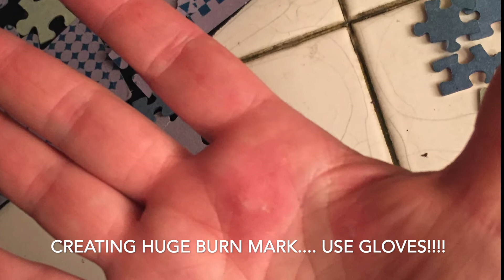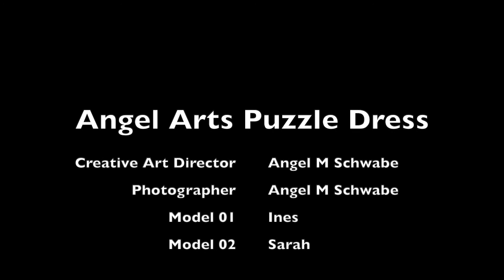Puzzle Dress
From a mad idea, creating and crafting a dress completely handmade out of material I had at home and many many puzzle pieces.
Material costs overall about 30,- Euro, but it took me about 13h over two weeks. Also a few nerves and burn marks. Lesson learned, wear gloves. Also for spray paint jobs.